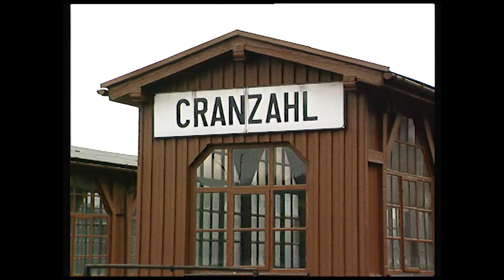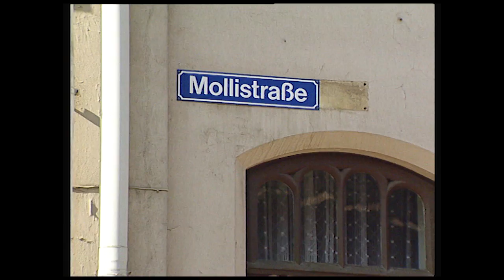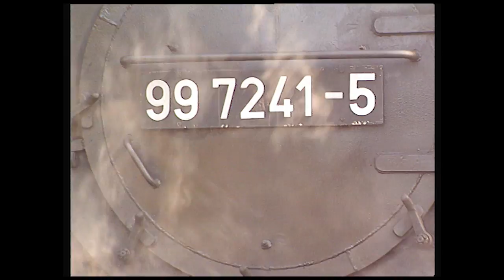Le monde de la vapeur Partie 7 - Voie étroite - France • Great Railways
La locomotive à vapeur - Pratique

Enfin un film qui dévoile tous les secrets de la locomotive à vapeur! Ce video permet de découvrir le fonctionnement de tous ses organes, qui’ils soient visibles ou discrets. Les scènes classiques de trains en ligne se complètent de vues plus rares de préparation au dépôt, conduite, chauffe, grandes réparations en atelier et même construction de choudières, tout en témoignant de l’exceptionnelle variété du monde de la vapeur, à travers.

Partie 7 - Vapeur à voie étroite